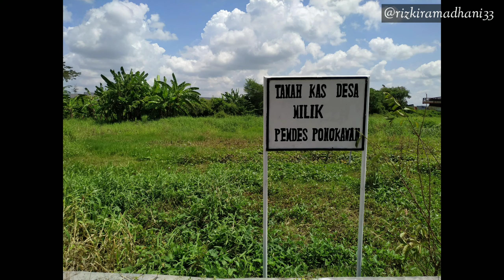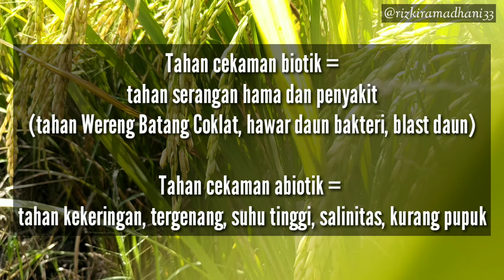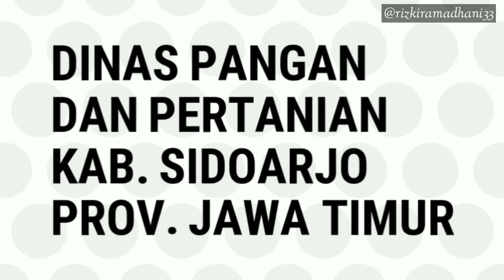Inpari 42 Varietas Favorit Petani Sidoarjo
Varietas Inpari 42 satu tahun belakangan ini sangat dicari petani Kab. Sidoarjo karena potensi produksinya yang tinggi mencapai 10,58 ton/ha dan rata-rata produktivitas 7,11 ton/ha. Varietas Inpari 42 juga dinilai petani tahan serangan hama penyakit dan tekstur nasinya pulen sehingga enak walaupun dikonsumsi petani sendiri.

Inpari 42 memiliki banyak keunggulan, apa saja? Ada di video, tonton sampai habis yaa

Bagaimana penampakan tanaman dan malai menjelang masa panen? Ada di video, tonton sampai selesai yaa.

Salah satu pemulia tanaman Bapak Untung Susanto juga pernah mendatangi Dinas Pangan dan Pertanian Kab. Sidoarjo dan melihat langsung kondisi padi Inpari 42 di Kec. Wonoayu Sidoarjo.

Walaupun demikian, beberapa petani juga melaporkan adanya serangan tikus dan merusak padi Varietas Inpari 42 sehingga pemeliharaan tanaman secara baik dan pengendalian hama tikus harus diperhatikan sejak pengolahan lahan.